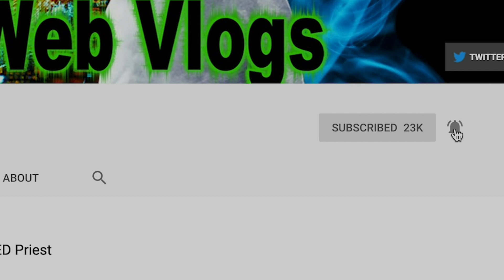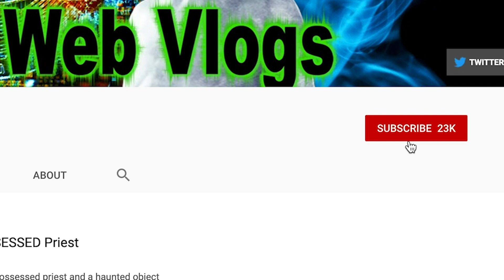Mysterious Mummy Discovered l The Ghost Storytime Archives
All families keep secrets, some members more than others